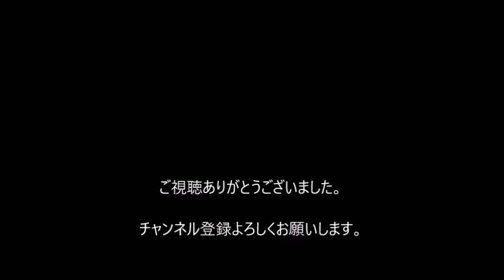旭橋 (あさひばし)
1932年完成。
土木学会選奨土木遺産。
北海道遺産。
石狩川が牛朱川と合流する地点に架かり、国道40号線が上を通る。
美しい佇まいは、旭川市のシンボルとなっている。
北海道三大名橋(札幌市の豊平橋、釧路市の幣舞橋)として架橋当時の姿を残している。